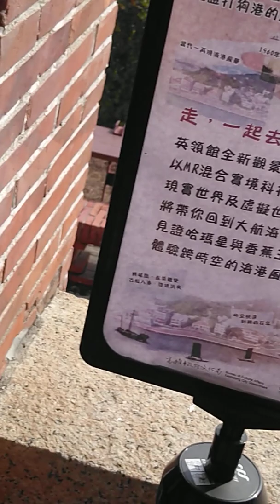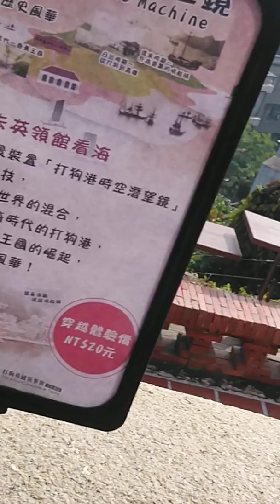打狗英國領事館..高雄港